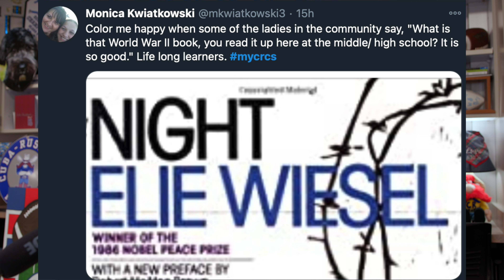REBEL EXPRESS SHOW 2021-01-12